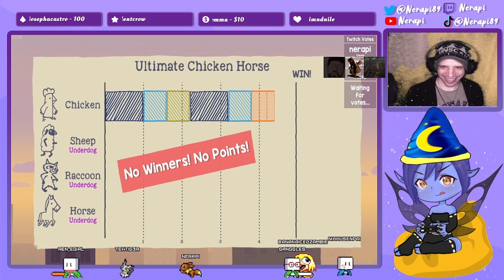Will someone take this chicken down in this platforming hell?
Rataskor96, TehTig3r, BananaIcedZambIe and I go on an adventure to discover who is the best platformer in Ultimate Chicken Horse!

False advertising... this was all our first time playing!

Now... who comes out on top?